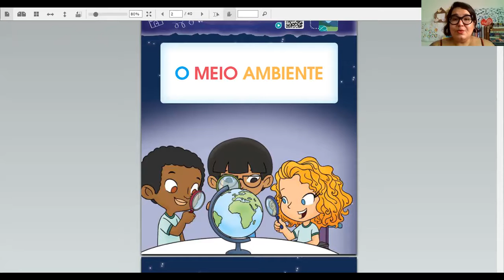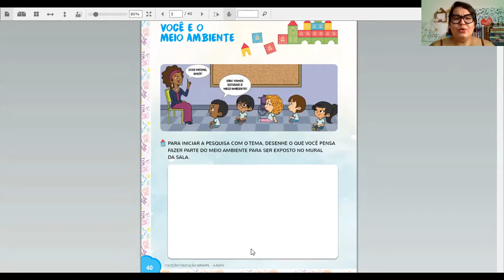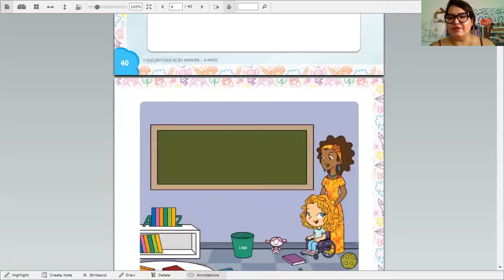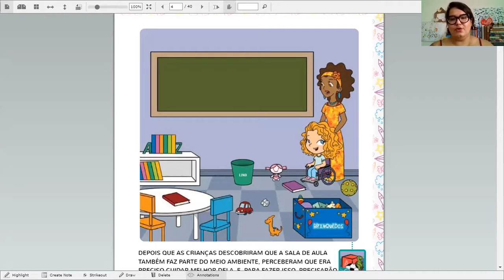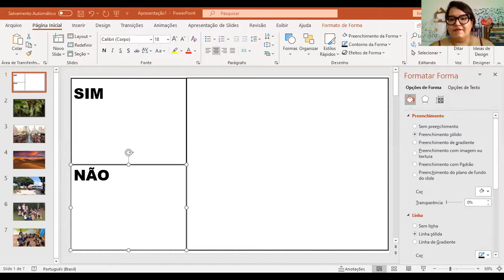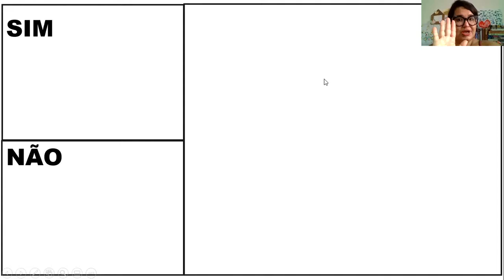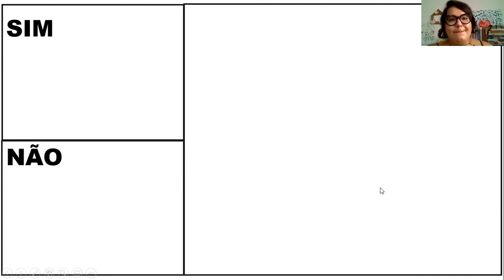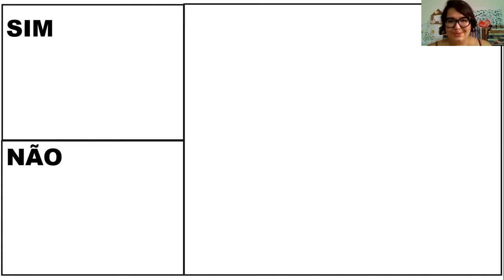FF2 - UNIT 5 - SEPTEMBER 24TH